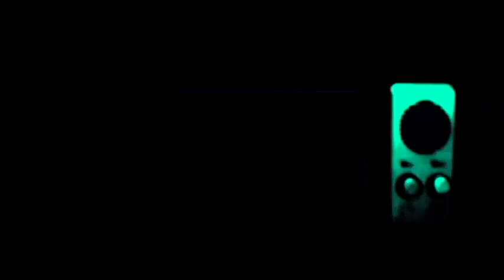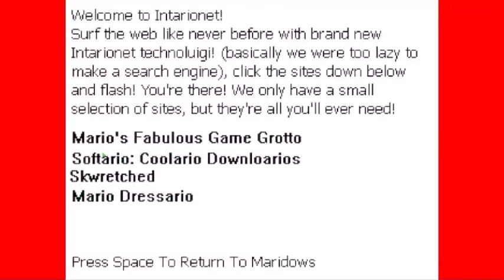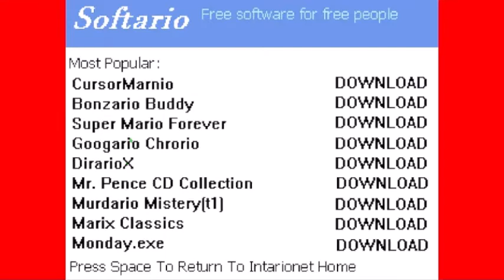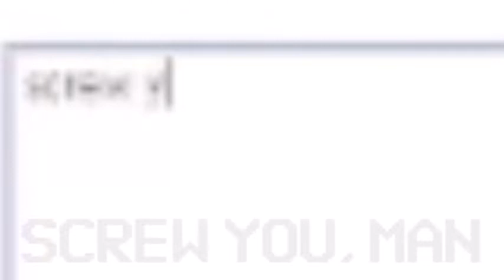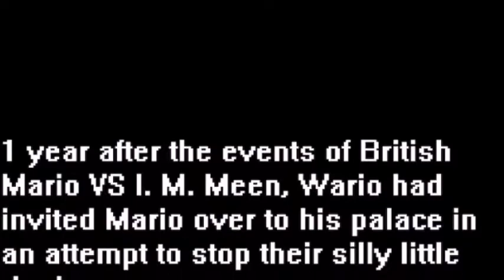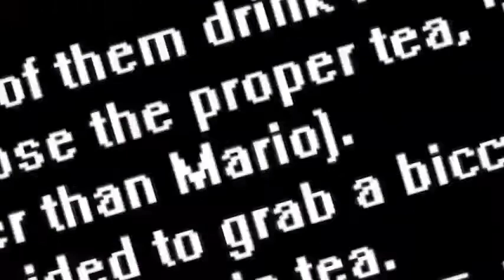BG Plays Maridows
I don't even know what this is anymore.